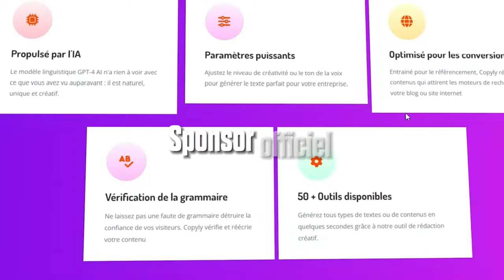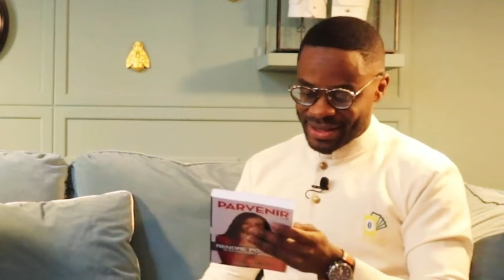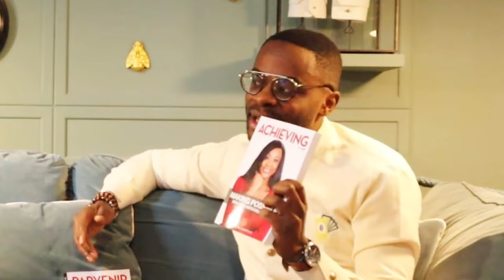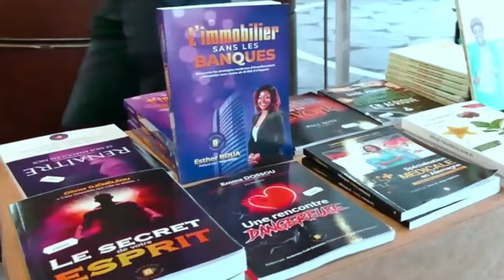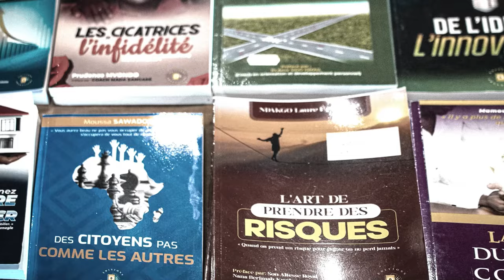Les clés pour augmenter sa confiance en soi